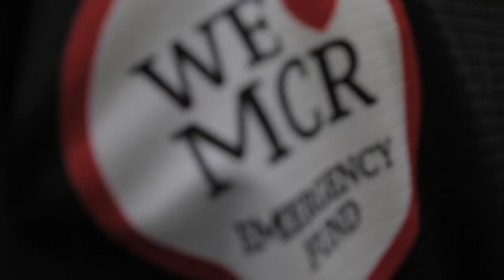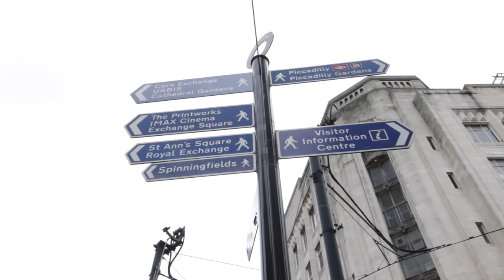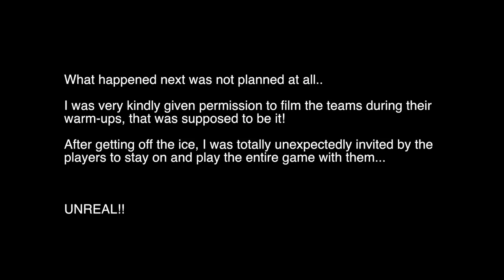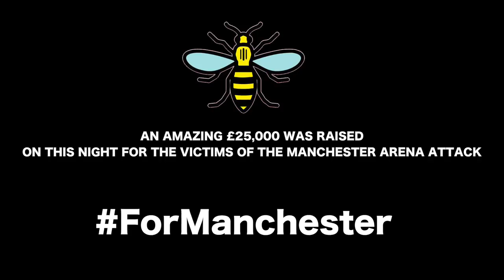ForManchester All-Star Charity Hockey Game Vlog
To help raise funds for the victims of the Manchester Arena attack. Jerseys used in this game will be auctioned off for charity, link be shared asap.

 - Second cinematic video will be released shortly!

If you aren't already, please follow HT!